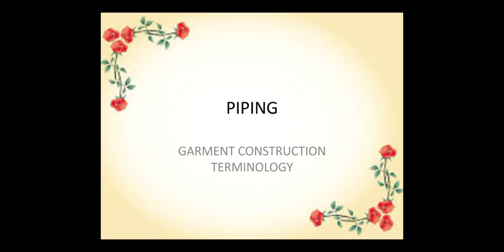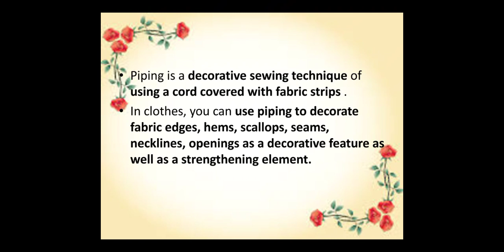Piping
Garment Construction terminology